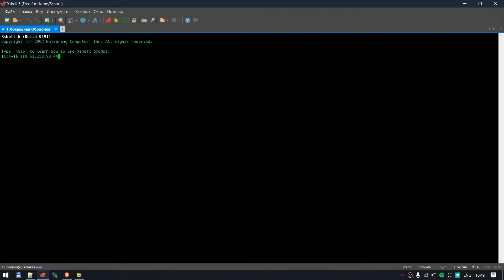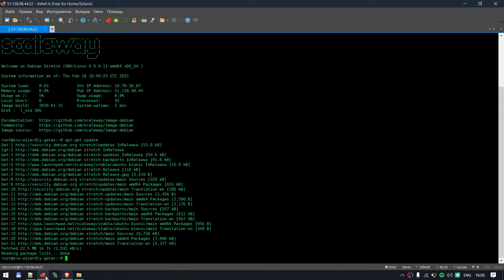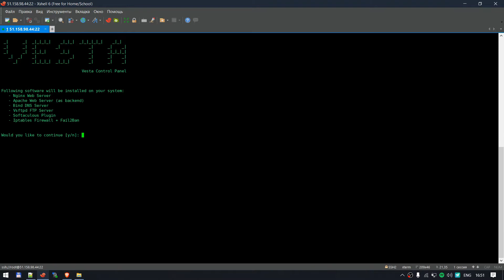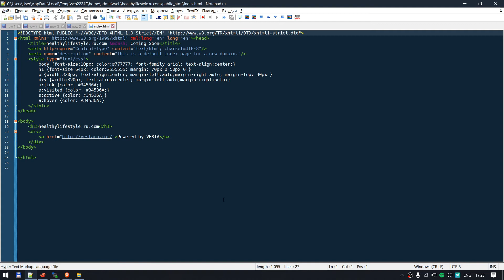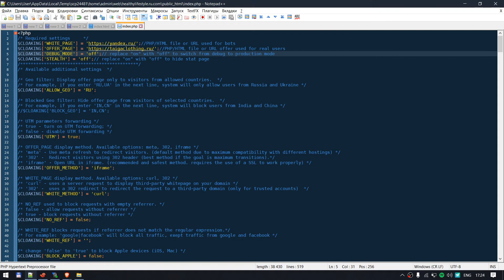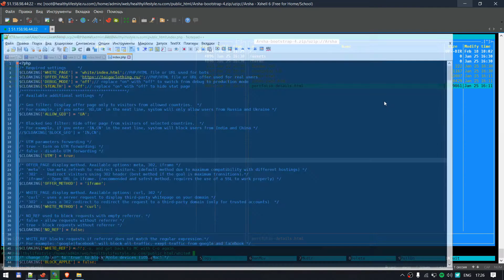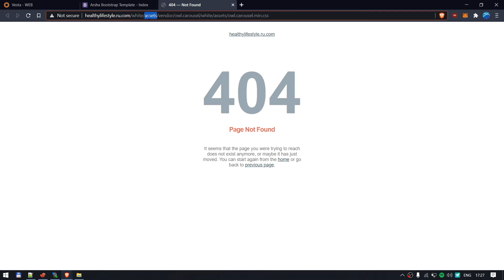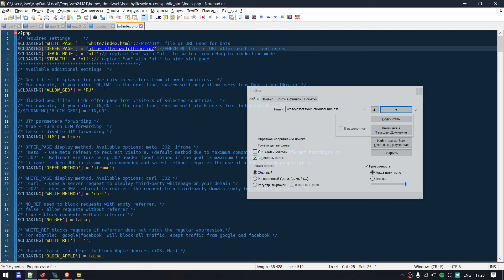🛡️Hide.Click - Work with VestaCP/ Работа с VestaCP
В данном обучающем видео мы покажем как загрузить наше решение на vds\vps\server использующий VestaCP.

TG: @hideclick
In this video tutorial we will show you how to upload our solution to  vds\vps\server using VestaCP.

TG: @hideclick